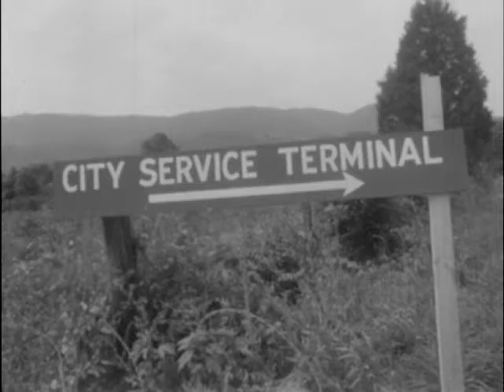07/11/63 Construction continues on the new city service terminal